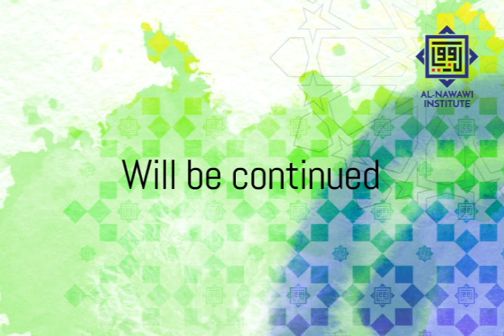TOTD - Conditions for entry into Paradise (1/3) - by Sheikh Sajad Ahmad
The Golden Hour - Tazkirah of the day
Conditions for entry into Paradise (1/3) - by Sheikh Sajad Ahmad

COURSES AVAILABLE

1. Arabic in Bahasa Ustaz Barry

For real time updates on class reminders and new programs, click and join our whatsapp broadcast group with this